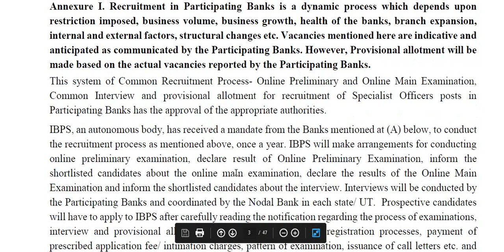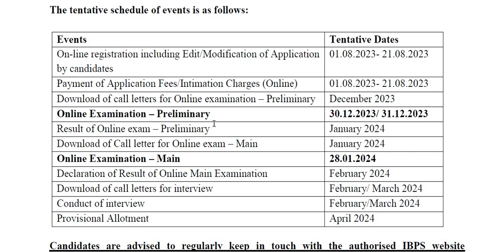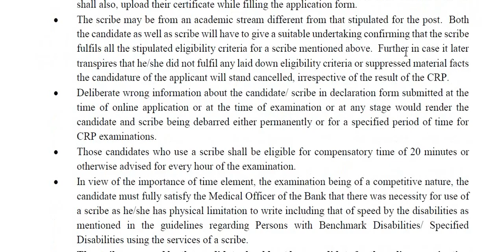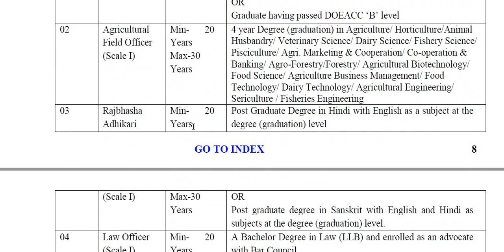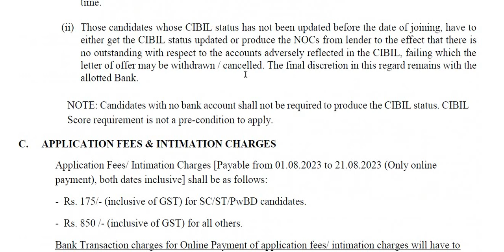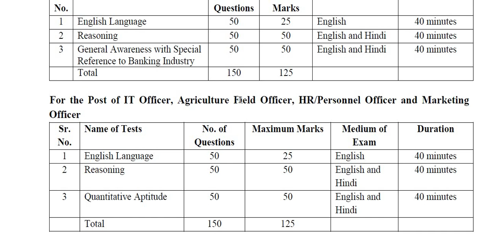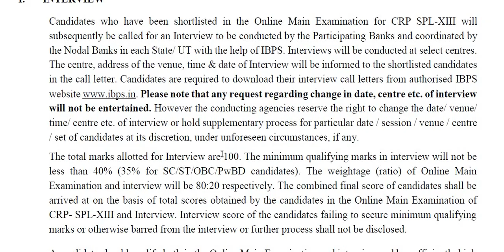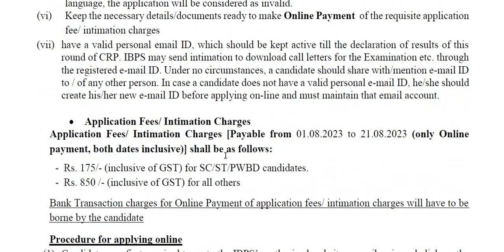IBPS ನಿಂದ ವಿವಿಧ ಹುದ್ದೆಗಳಿಗೆ ಅಧಿಸೂಚನೆ || Classic Job Junction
Classic Education
Dharwad

Classic Education
Dharwad